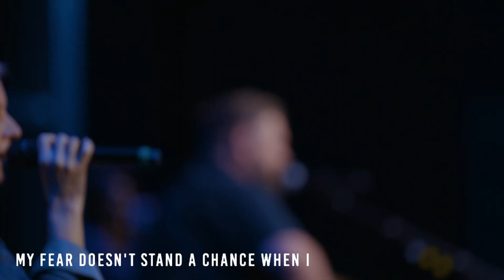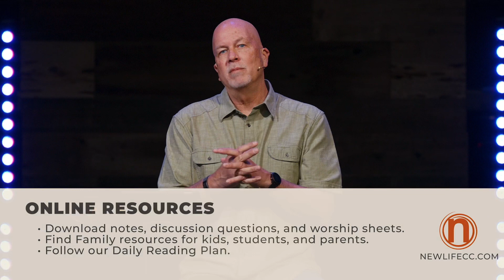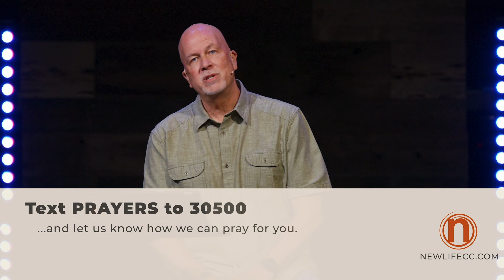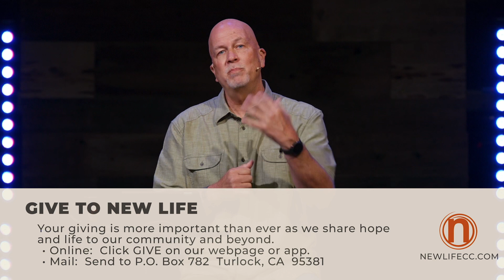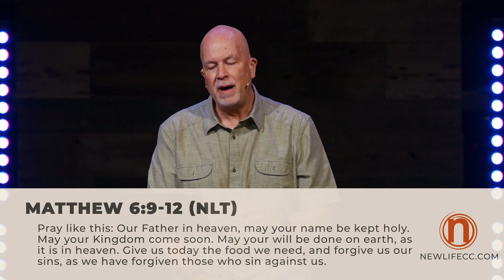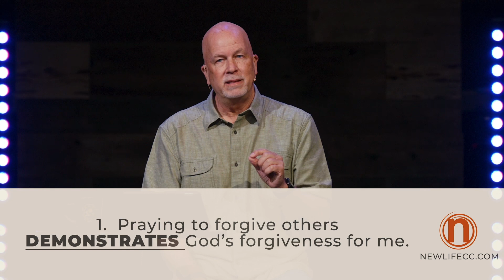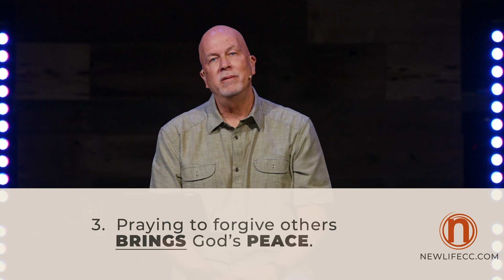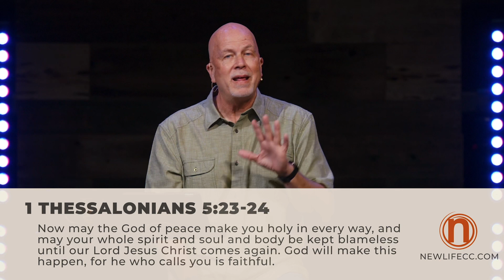Online Weekend Service, 11-01 | Pastor Dave Larson - New Life CC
Find our message notes, lyric sheets, Bible study and giving options or click here to give directly
Text "Update" to 30500 for more information.

For prayer requests, praise, and new commitments: Text "Prayers" to 30500.

Message Notes:

Pray Like This
“Prayer and People”

…and forgive us our sins, as we have forgiven those who sin against us.  Matthew 6v12 (NLT)

Pray like this: Our Father in heaven, may your name be kept holy. May your Kingdom come soon. May your will be done on earth, as it is in heaven. Give us today the food we need, and forgive us our sins, as we have forgiven those who sin against us.  Matthew 6v9-12 (NLT)

1.  Praying to forgive others DEMONSTRATES God’s forgiveness for me.

Make allowance for each other’s faults, and forgive anyone who offends you. Remember, the Lord forgave you, so you must forgive others.  Colossians 3v13 (NLT)

“If you forgive those who sin against you, your heavenly Father will forgive you. But if you refuse to forgive others, your Father will not forgive your sins.  Matthew 6v14-15 (NLT)

2.  Praying to forgive others CHANGES my heart.

Then Peter came to him and asked, “Lord, how often should I forgive someone who sins against me? Seven times?”  “No, not seven times,” Jesus replied, “but seventy times seven!  Matthew 18v21-22 (NLT)

3.  Praying to forgive others BRINGS God’s PEACE.

Get rid of all bitterness, rage, anger, harsh words, and slander, as well as all types of evil behavior. Instead, be kind to each other, tenderhearted, forgiving one another, just as God through Christ has forgiven you.  Ephesians 4v31-32 (NLT)

Now may the God of peace make you holy in every way, and may your whole spirit and soul and body be kept blameless until our Lord Jesus Christ comes again. God will make this happen, for he who calls you is faithful.   1 Thessalonians 5v23-24 (NLT)